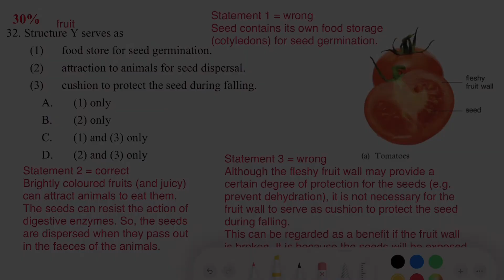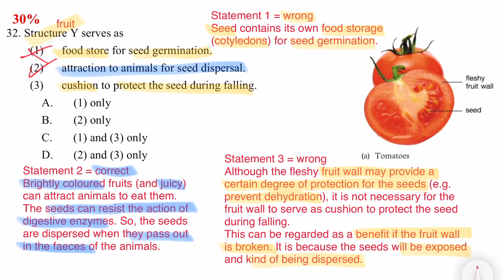DSE Bio │ HKDSE 2016 MC Q32 │ function of fruit 果實功能 │ Faith Education {雙語Bilingual}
梁公語錄

0:00 廣東話
3:12 English